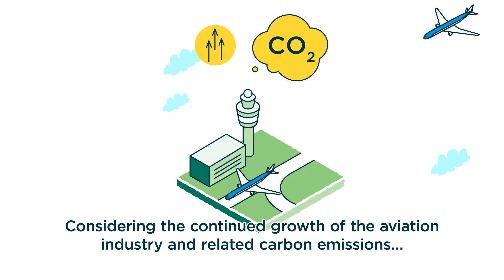SkyNRG's DSL-01 First European dedicated sustainable aviation fuel production plant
As global market leader for sustainable aviation fuel (SAF), SkyNRG has set out to build a self-sustaining network of regional supply chains, known as ‘Direct Supply Lines’ (DSLs). A DSL is a supply chain for sustainable aviation fuel that consists of local feedstock, a commercial fuel production plant and long-term offtake partners.

Project DSL-01
The first Direct Supply Line, DSL-01, is already on its way. Together with partners KLM, SHV Energy and Schiphol Airport, SkyNRG is developing the first dedicated SAF production plant in the world (read the press release). The production facility will be located in Delfzijl, The Netherlands, and is expected to produce the first fuels in 2022. By using regionally sourced waste oils as feedstock and green hydrogen in the production process, DSL-01 will produce the most sustainable aviation fuel available to date.

A large part of the offtake of the total SAF volume has already been guaranteed. Together with the Board Now coalition members we aim to guarantee the remaining production volume to enable the envisioned capacity of 100,000 metric tons of SAF from DSL-01.

Learn more about DSL-01.